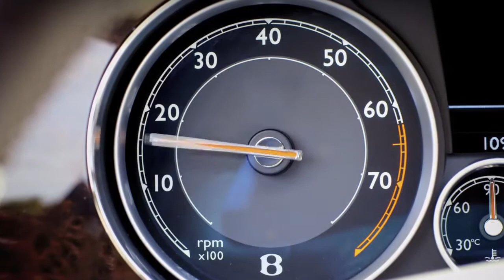The new Bentley Flying Spur Teaser